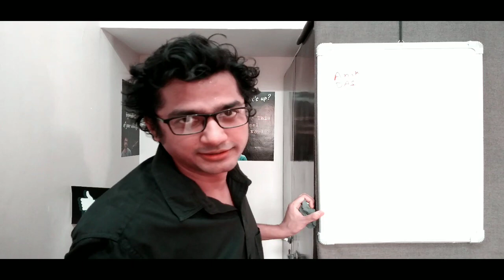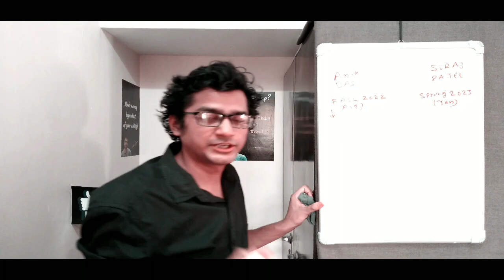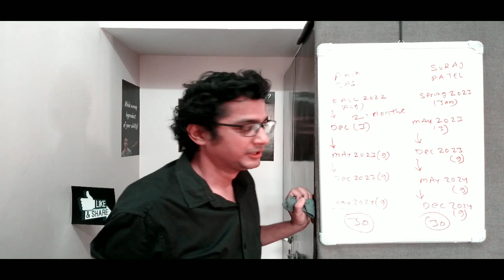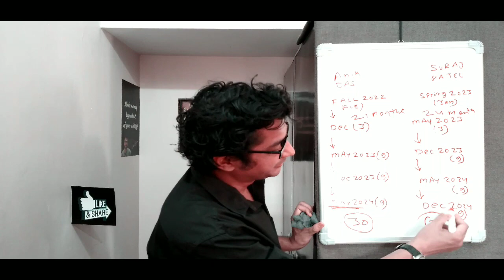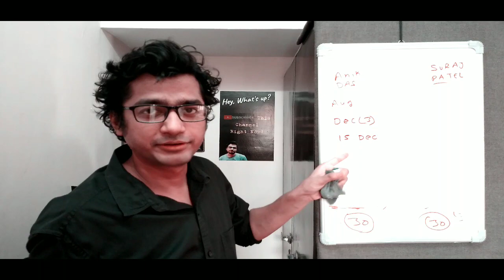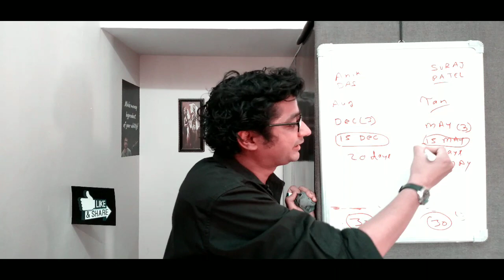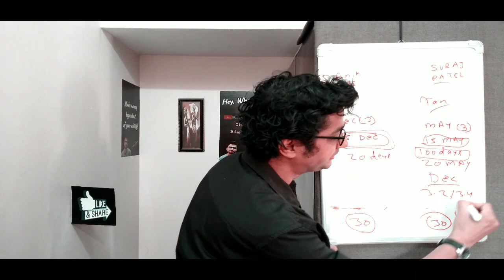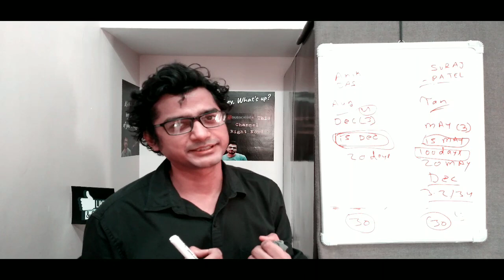Why should you go for Spring Semester?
Hi,

अगर आप उच्य शिक्षा के लिए अमेरिका जाना चाहते हैं तो अब आपको महँगी कोचिंग क्लास join करने की कोई ज़रूरत नहीं है और न ही VISA interview में qualify होने के लिए किसी VISA Agent के चक्कर काटने की ज़रूरत है। आप बस नीचे 2 videos के links पर click कीजिये जिसे देखने के बाद आपको सभी सवालों के जवाब मिल जाएंगे।

✅GRE exam को qualify करने के लिए आपको सिर्फ एक book अमेज़न से लेनी है, जिसका link नीचे दिया गया है।

✅TOEFL exam qualify करने के लिए आपको सिर्फ एक book अमेज़न से लेनी है, जिसका link नीचे दिया गया है।

✅SAT exam qualify करने के लिए आपको सिर्फ एक book अमेज़न से लेना है, जिसका link नीचे दिया गया है।

✅अगर आप American English को Basic से Advance Leval तक Hindi Subtitles के साथ बेहद आसान तरीके से सीखना चाहते हैं तो Market में Available Best Book का लिंक नीचे दिया गया है। इस किताब को पढ़ने के बाद GRE, TOEFL, IELTS और SAT की English समझना आपके लिए बेहद आसान हो जाता है।

❤️अगर आप मेरे काम को support करना चाहते हैं तो नीचे दिए गए लिंक पर जाकर कर सकते हैं। मुझे खुशी होगी।

💡Special Paid Services also available for Prime members.

तो चलिए मिलते हैं next वीडियो में...